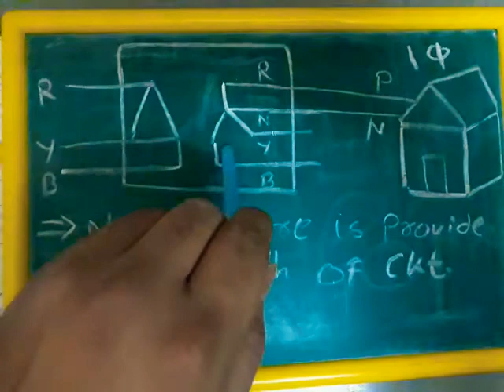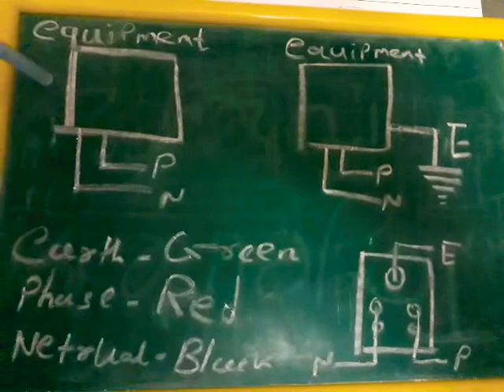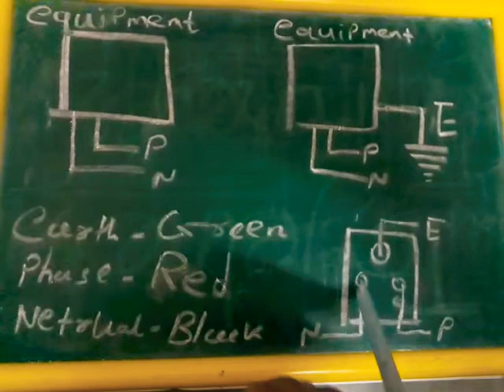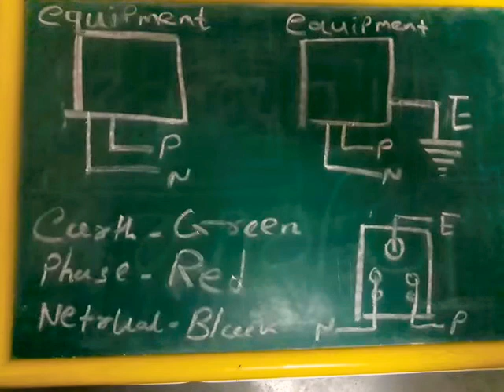What is the difference between netrual & earthing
My next video  on
why not get shock touching   netrual wire...

Why transformer rating in KVA